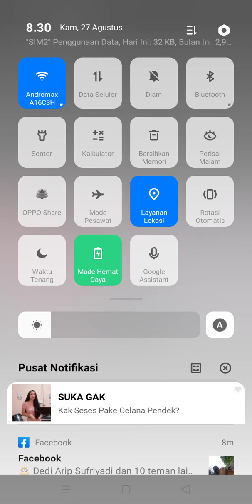Cinta mengalami pendarahan episode 339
Pereng